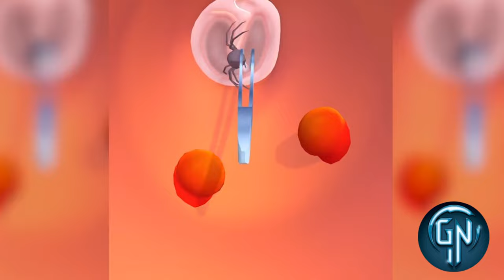✅ Earwax Clinic in Max Level Gameplay Walkthrough iOS,Android All Trailer Update Game Mobile #5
Write which game you would like to see in the next video!